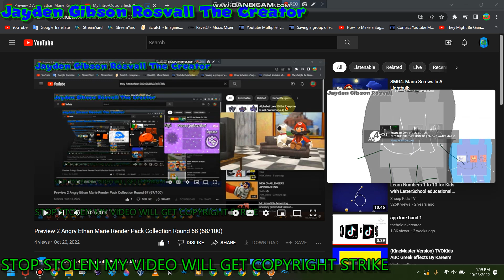Preview 2 Angry Ethan Marie Render Pack Collection Round 69 (69/100)